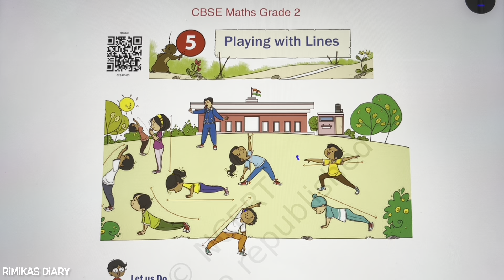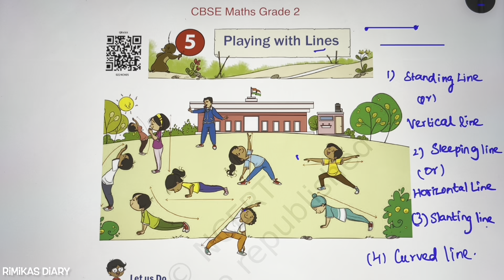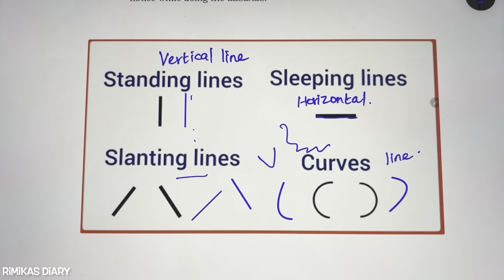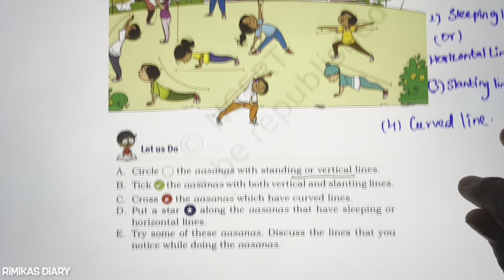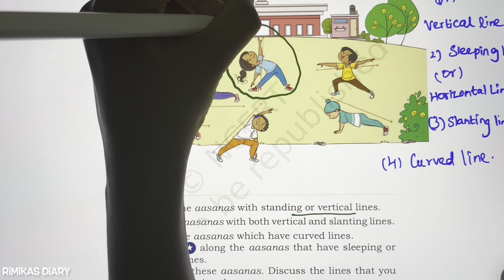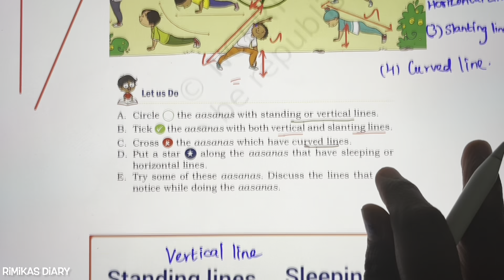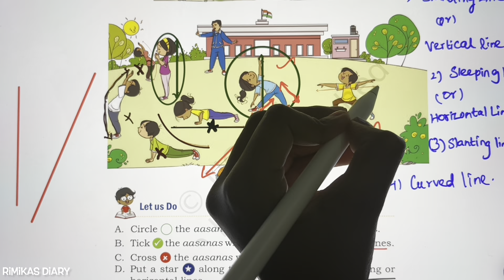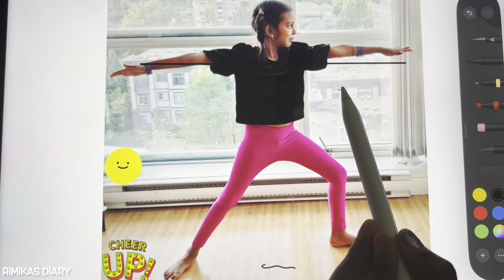💥NCERT Grade 2||CBSE Class 2 Maths in Tamil|Playing with Lines CH-5(PG-44-Let us Do)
NCERT Grade 2||CBSE Class 2 Maths in Tamil||Playing with Lines |CH-5(PG-44-How to Extend Number Pattern)

00:00 Introduction's
00:30 Let us Do